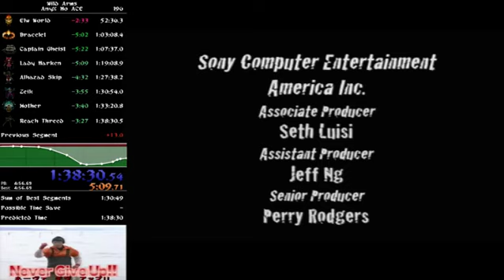Wild ARMS Any% No Ace 1:38:29 - 2 / 2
2s behind WR.